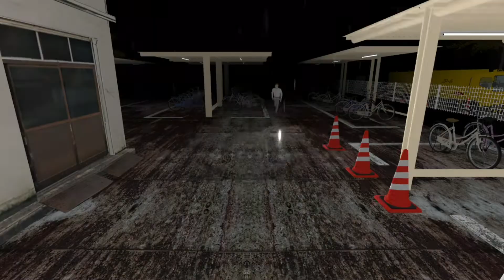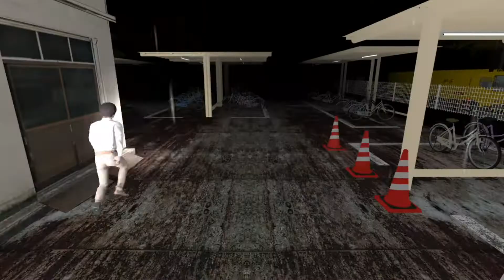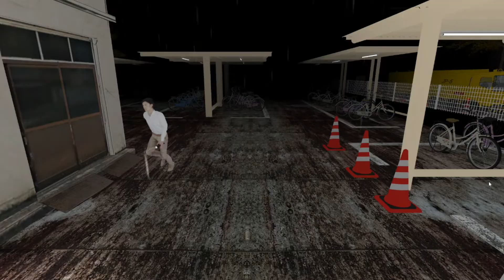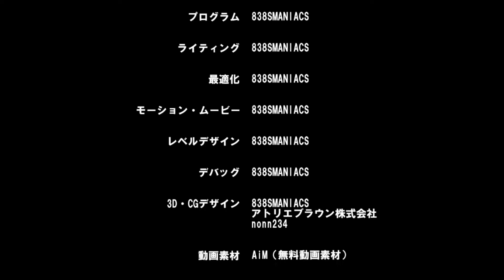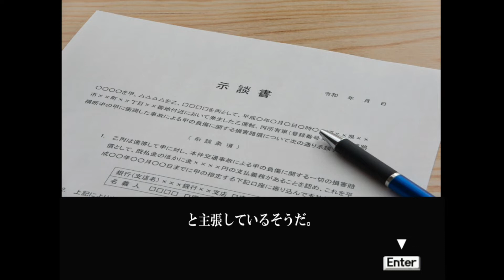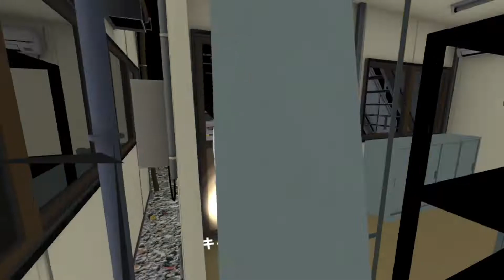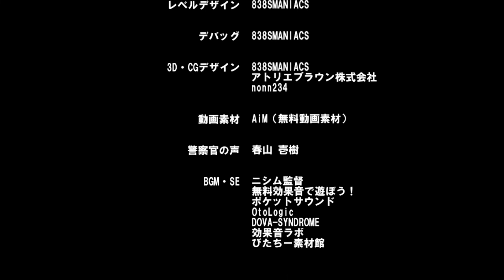全エンディング3種クリア！現代日本が舞台の脱出ホラーゲーム！！【猟奇の日本】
初めましてボクです。
早期アクセス第一弾！エピソード１のエンディングを全回収致しました！！
日本こわ～。。。